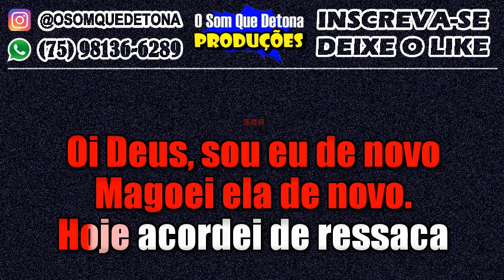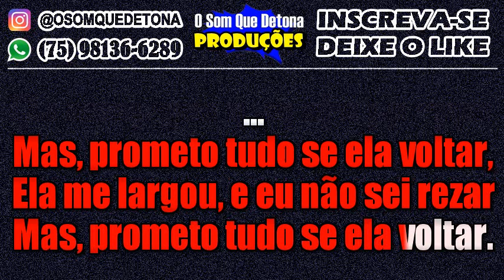KARAOKÊ DE ARROCHA - OI DEUS (HUGO E GUILHERME)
PRODUÇÃO: O SOM QUE DETONA
TECLADO: YAMAHA PSR E443 - KIT SAMPLES KONTAKT THIAGO AQUINO